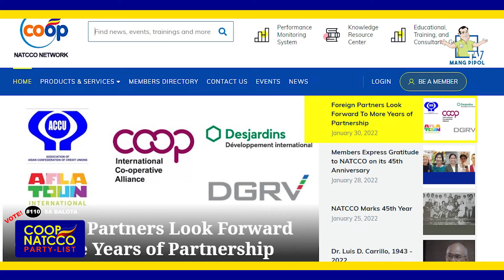Re-Elect ! Coop-Natcco Partylist #110 sa Balota